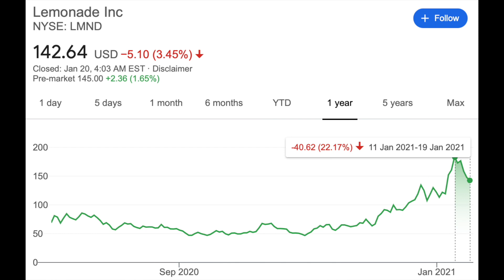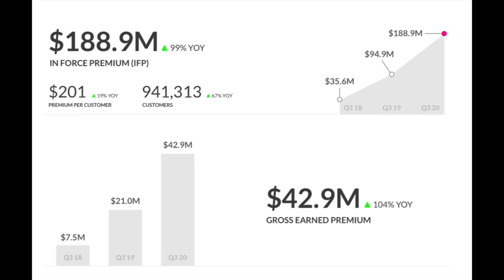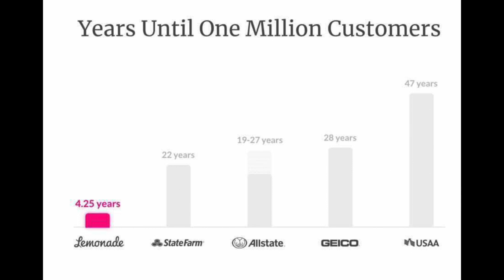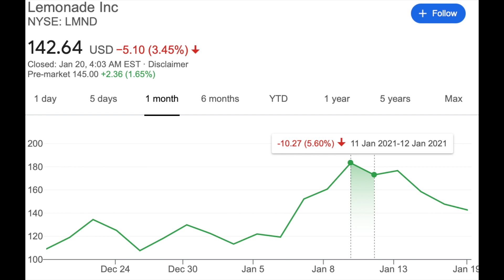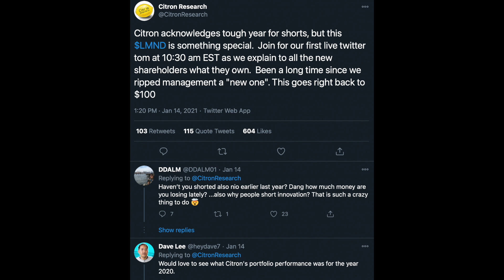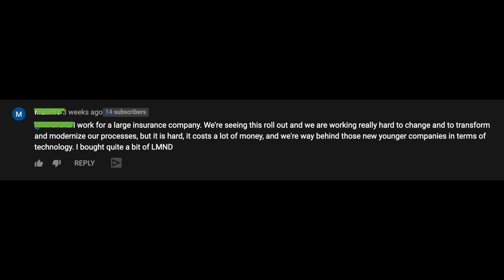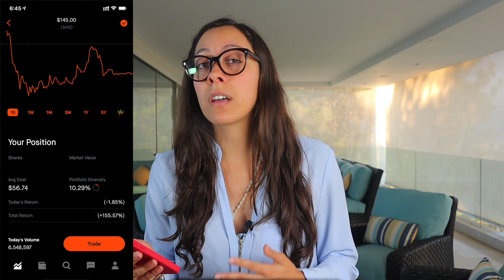Lemonade (LMND) Stock Falling. Time To Sell Or Buy More?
Today we talk about everything that has happened since my last video in Lemonade (LMND) stock. all the bull and bear cases on the stock and show an update on my position.